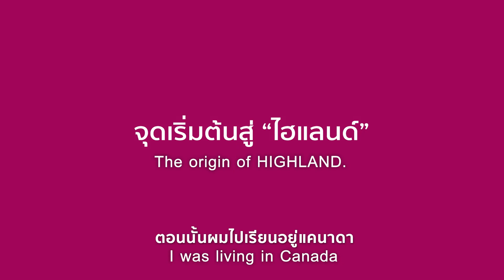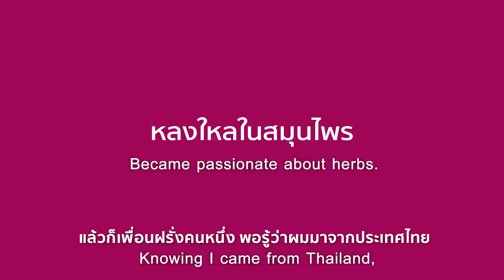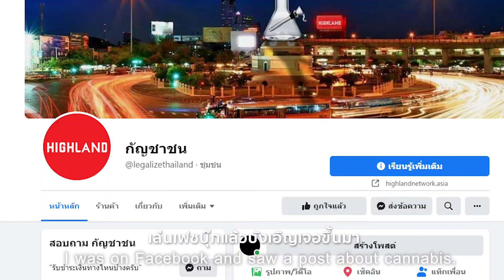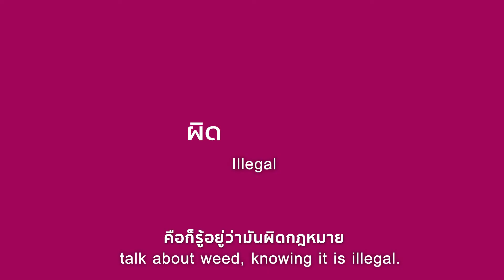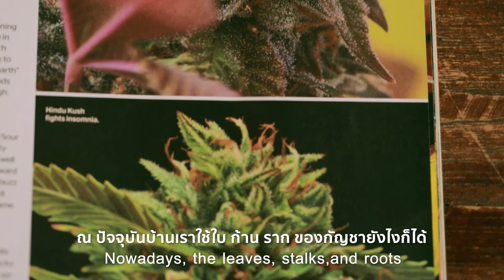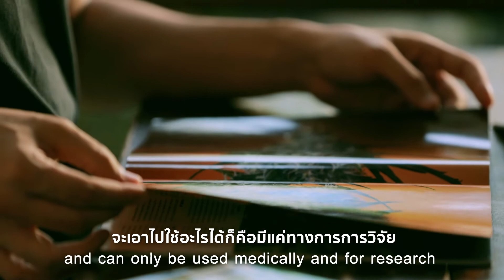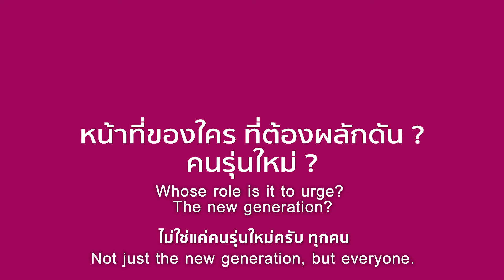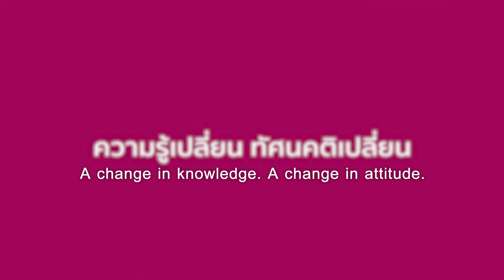The Pong: แม็กซ์ อรัญ เอเวอรี่ แอดมินเพจกัญชาชน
มาร่วมสนทนาตั้งวงคุยเรื่องกัญชากันกับ “แม็กซ์ อรัญ เอเวอรี่” แอดมินเพจ “กัญชาชน” และหนึ่งในผู้ร่วมก่อตั้ง Highland Café  คาเฟ่แดนเสรีพูดคุยแลกเปลี่ยนจิบกาแฟคุยเรื่องกัญชา

คอมมูนิตี้เล็ก ๆ ของคนรักสมุนไพร พร้อมมารู้จักกับผู้ชายคนนี้ว่ามาเกี่ยวข้องและศึกษาเรื่องกัญชาได้อย่างไร อะไรดลใจให้เขาอยากที่จะศึกษาเรื่องนี้อย่างจริงจัง จากประสบการณ์การเรียนแพทย์ที่แคนาดาทำให้เขาเปิดโลกและรู้จักกับกัญชาเป็นครั้งแรกในชีวิต ความหลงใหลในพืชสมุนไพรอย่างกัญชามันเริ่มขึ้นได้ยังไง ความหวังไทยแลนด์แดนเสรีกัญชาจะเป็นอย่างไร